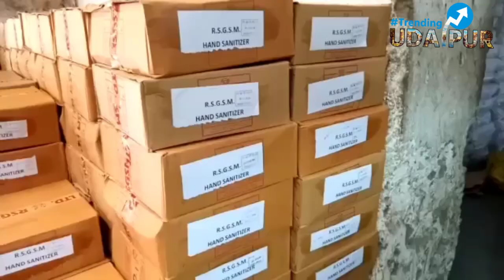देश मे हुई कमी तो अब सरकार बनवा रही बड़ी मात्रा में सेनेटाइजर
Know where a large number of sanitizers are being prepared in Udaipur amidst the rising fears of Corona